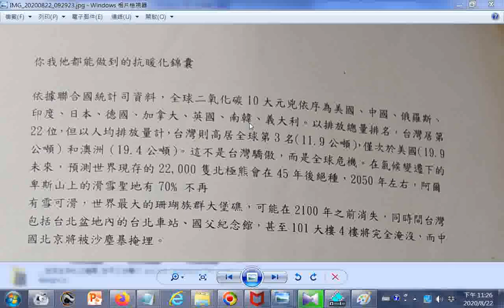你我他都能做到的#抗暖化錦囊